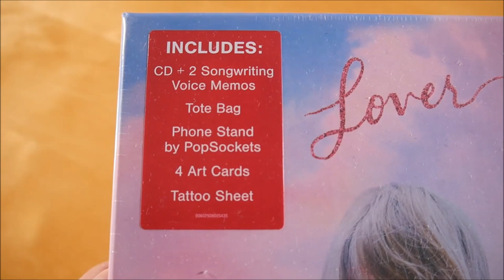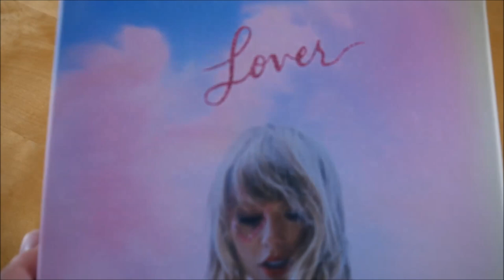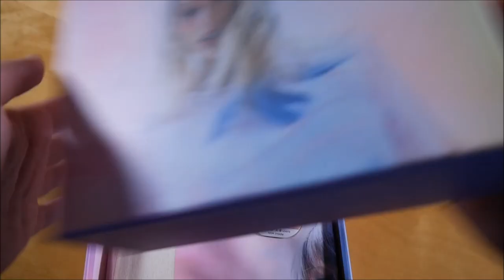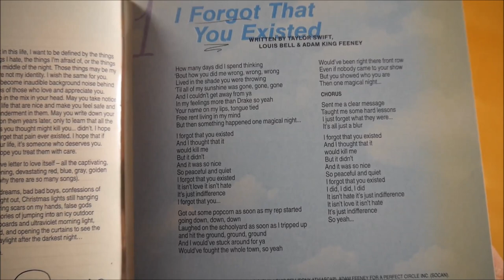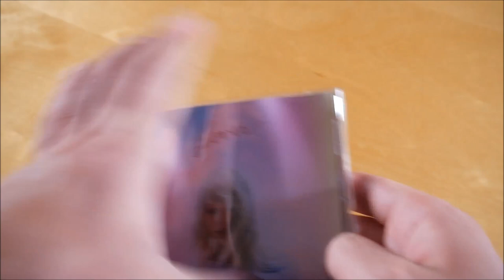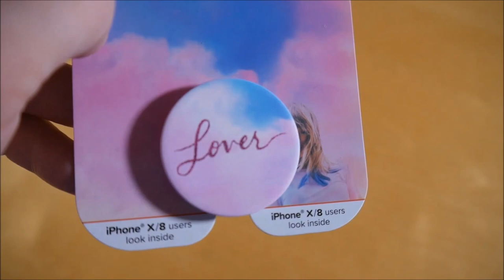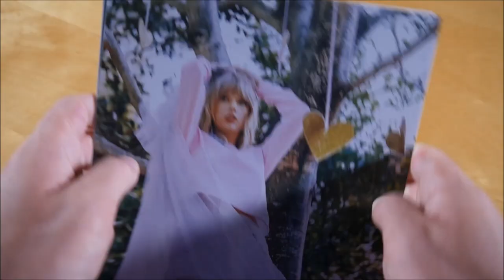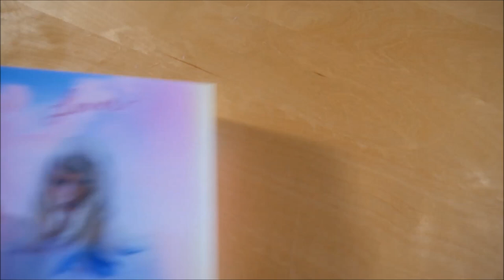Taylor Swift - Lover Box Unboxing German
In diesem Video zeige ich euch die Lover Box von Taylor Swift.
► Hier könnt ihr das Album kaufen:
Weitere Musik von Taylor Swift

Lover Box Inhalt:
- Album
- Stofftasche
- Pop Socket
- Tattoo Bogen
- Fotokarte (4x)

Lover Tracklist:
01. I Forgot That You Existed
02. Cruel Summer
03. Lover
04. The Man
05. The Archer
06. I Think He Knows
07. Miss Americana & The Heartbreak Prince
08. Paper Rings
09. Cornelia Street
10. Death By A Thousand Cuts
11. London Boy
12. Soon You'll Get Better (feat. Dixie Chicks)
13. False God
14. You Need To Calm Down
15. Afterglow
16. ME! (feat. Brendon Urie)
17. It's Nice To Have A Friend
18. Daylight

Lover Info:
Das Album von Taylor Swift erschien am 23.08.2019 über Republic Records.